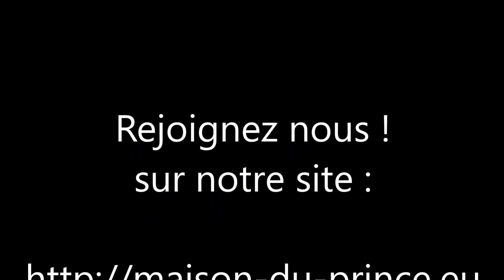Queen di casa beggiato mordant 07-2017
Queen di casa beggiato séance de mordant de juillet 2017, berger allemand femelle à l'élevage de berger allemand de la maison du prince